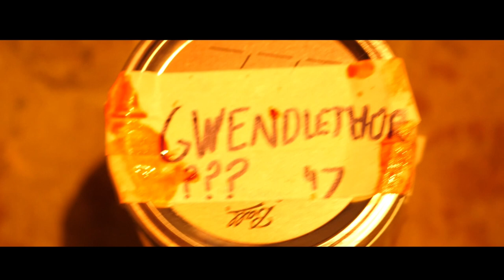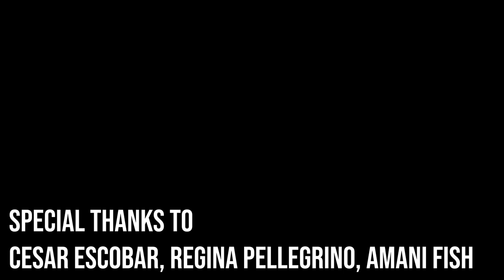TEETH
Short Film by Me and Marcello Messina. Also uploaded onto his channel.
Thank you to everyone who helped on this project, strung together in 4 days to meet a deadline for a film festival. Thank you to Marcus Grasso (we'll miss you!!!), Glenn Su for putting up with the grossness of the project, and Lauren Mueller for the amazing score! Most of all, thank you Marcello for this incredible opportunity! It was a pleasure to work with you.